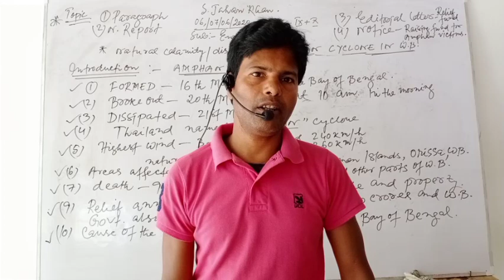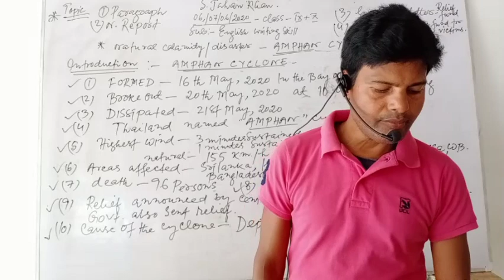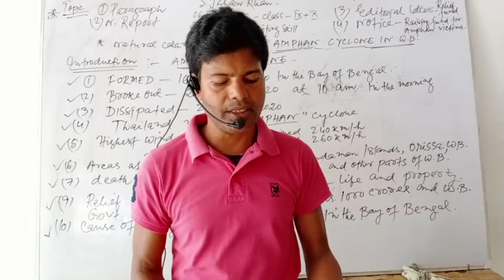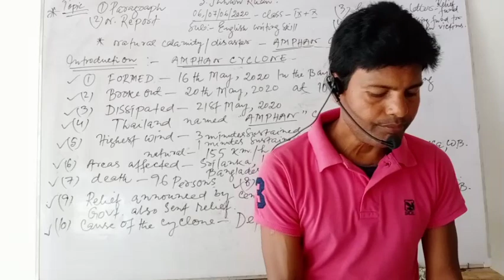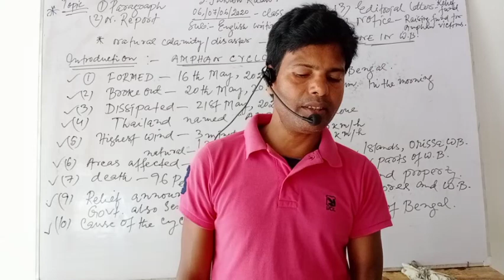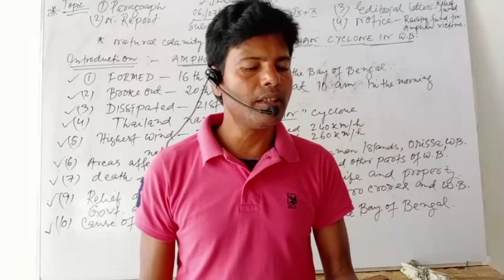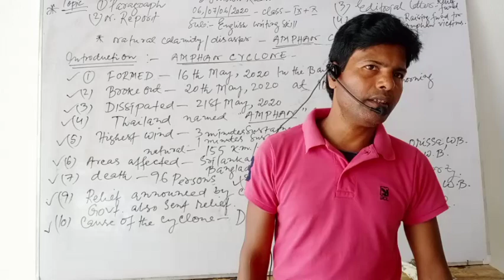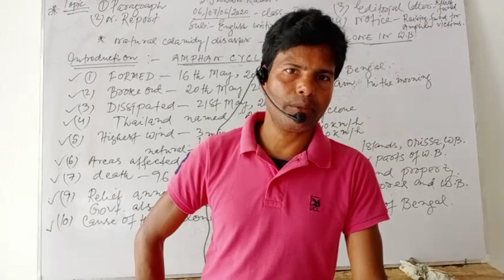English Grammer ||Writing Skill ||Super Cyclon Amphan || Target Point R School